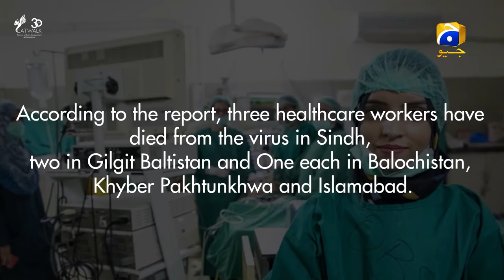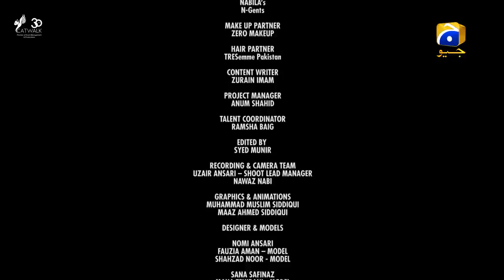Catwalk Cares" Special Documentary to pay tribute to Doctors and the Front line workers.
Special thanks to "Haroon" for Song ' Dil Say Pakistan.

Watch only on HAR PAL GEO & Catwalk Events  – YouTube and Facebook

Date:
5th, 6th & 7th of June’20 Friday, Saturday & Sunday

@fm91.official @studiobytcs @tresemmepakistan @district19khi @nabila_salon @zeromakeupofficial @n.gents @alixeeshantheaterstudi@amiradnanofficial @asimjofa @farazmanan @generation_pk